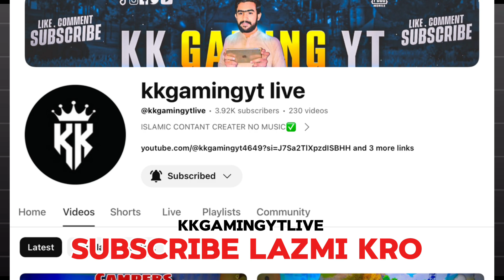Pubg Mobile 3.4 Update| Top 100 Secret Features in New BLOODMOON AWAKENING| Dracula. Vampire| PUBGM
PUBG MOBILE is launching the 3.4 update

Top 100 Secret Features in 3.4 Update In
New BLOODMOON AWAKENING
Dracula. Vampire. New hourse vehicle

Graphics/ 60 Fps Smooth +Extreme
Server / Middlest
Video editing/ Cupcut
Earphones/ IPhone orginal
Gyro Always on
5 Finger Claw